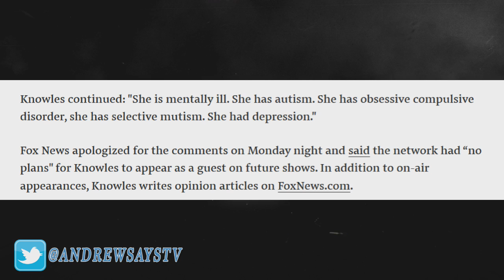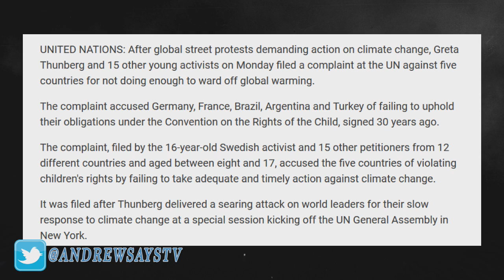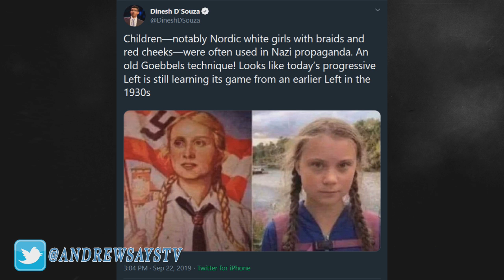Is Michael Knowles Right About Greta Thunberg?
Was Knowles right about Greta's mental illnesses or his he completely out of line?